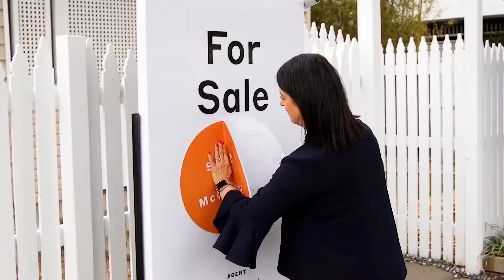Success Story: Kelly Qualtrough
We've had a thriving start to 2019! So we thought we'd let one of our clients share their experience.

Kelly Qualtrough testimonial from a vendor.

Contact Kelly Qualtrough on 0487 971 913